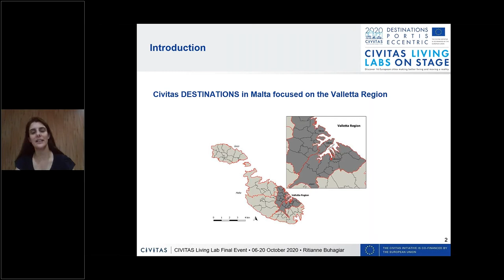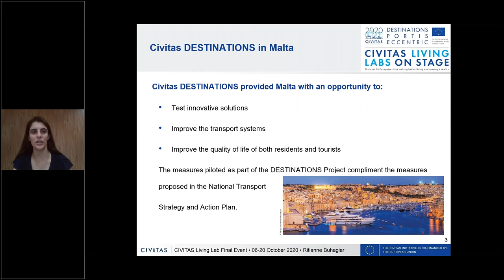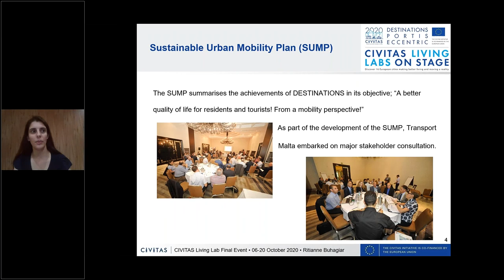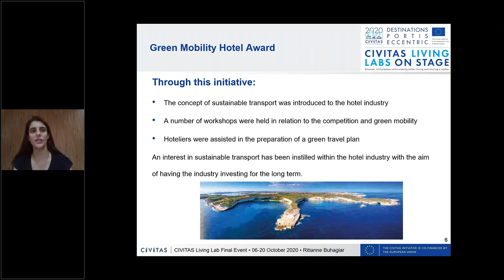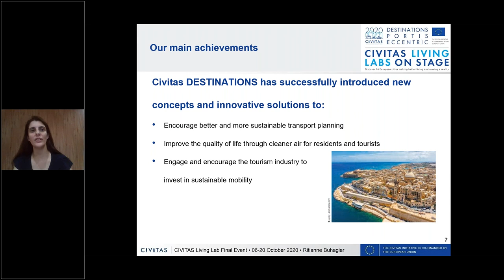CITY PROFILE Malta - video for CIVITAS Common Final Event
The region of Valletta in Malta, a beautiful touristic destination, and a partner in the H2020 CIVITAS DESTINATIONS project implements a series of innovative sustainable mobility measures to improve the quality of life for citizens and tourists alike.